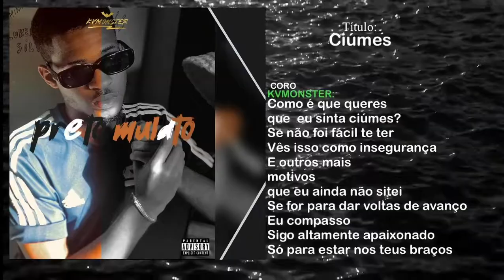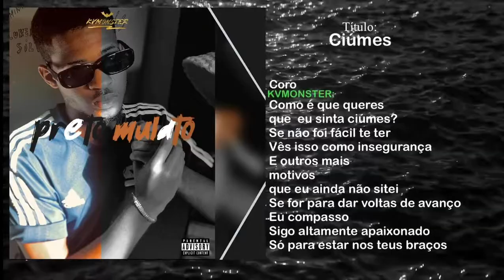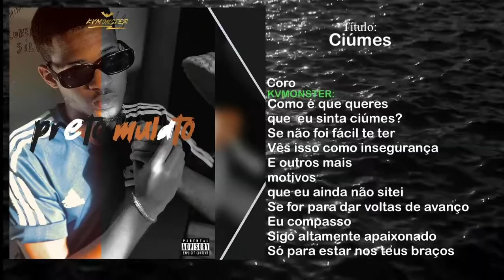KVMONSTER - Ciúmes (video Lyric)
*KVMONSTER* APRESENTA :

*” Preto Mulato”* 💽
 Agora já podes ouvir e dar a tua Humilde opinião!  Bora curtir *”EP”*

Espalha a notícia!

Feliz noite 🥴